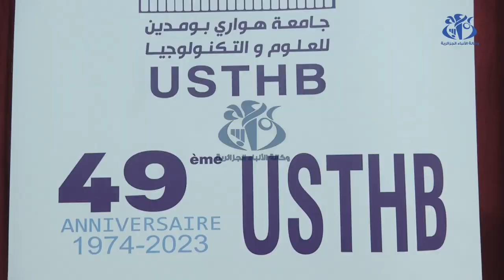تكريم أستاذة من جامعة هواري بومدين للعلوم والتكنولوجيا بمناسبة الذكرى الـ 49 لتأسيسها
الجزائر(وأج)- كرمت ادارة جامعة هواري بومدين للعلوم والتكنولوجيا خلال حفل اقيم بمناسبة احياء الـ 49 لتاسيسها، 13 أستاذا ترقوا من رتبة أستاذ محاضر (أ) إلى رتبة أستاذ التعليم العالي، بالإضافة إلى 53 أستاذ محاضر (ب) ترقوا إلى رتبة أستاذ محاضر (أ)، وذلك عرفانا وتقديرا لهم على عطائهم العلمي.